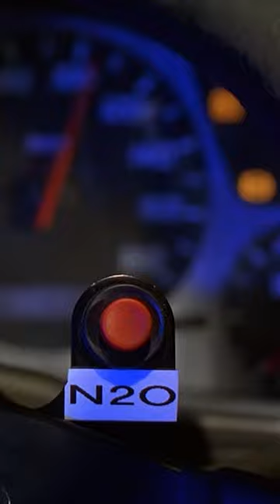Bridge Race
Brian (Paul Walker) takes part in an epic car race that ends with a heart pounding twist.

About The Fast and The Furious:
They've got the adrenaline rush and the mean machines, but most of all, they've got the extreme need for speed. On the turbo-charged streets of Los Angeles, every night is a championship race. With nitro-boosted fury, Dominic Toretto (Vin Diesel), rules the road turning all his challengers into dust. He and his rival, Johnny Tran (Rick Yune) are the boldest, the baddest and the best. But now, there's new rage on the road. They know he's tough, they know he's fast, but what they don't know is that he's a speed demon detective (Paul Walker) with enough drive and determination to come out the winner. With intense full-throttle action, awesome high-speed stunts, and full-on pedal to the metal intensity, this fast and furious assault puts you in the driver's seat and dares you to exceed all limits.